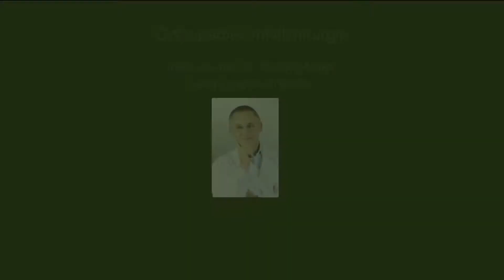Dr. Richard Maier - Facharzt für Unfallchirurgie Gelenkszentrum Baden bei Wien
Worin unterscheidet sich konservative von operativer Unfallchirurgie?

Das Angebot des Gelenkszentrum Dr. Richard Maier in Baden umfasst das gesamte Spektrum der konservativen und operativen Unfallchirurgie, speziell arthroskopische Gelenkschirurgie, minimal invasiver Ersatz des Hüftgelenkes, Computerassistierter navigierter Kniegelenksersatz und neuerdings der Kniegelenksersatz mittels patientenbezogen gefertigten Schnittblöcken.
Weiters werden Physiotherapie und Lasertherapie mit Laserakupunktur angeboten.
Dr Richard Maier
Friedrichstraße 45
A-2500 Baden